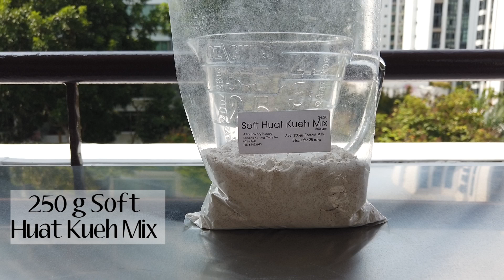Gula Melaka Huat Kueh | AILIN BAKERY HOUSE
We hope you will try it and share it with friends.
All the ingredients used in the video can be found in Ailin Bakery House.

Ingredients used:
1             Whole Egg
150ml    Water
25g         Pure Coconut Powder
250g       Soft Huat Kueh Mix

All ingredients used can be purchased at Ailin Bakery House.
#01-48 Tanjong Katong Complex, 845 Geylang Road, 400845.

thanks